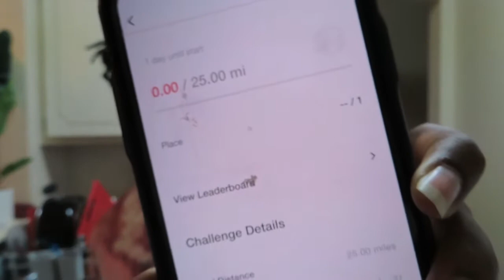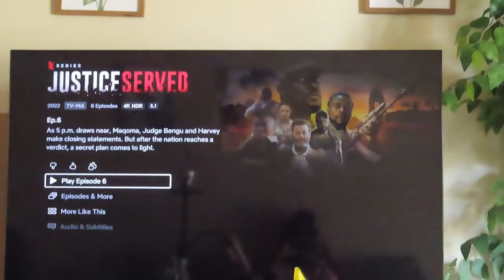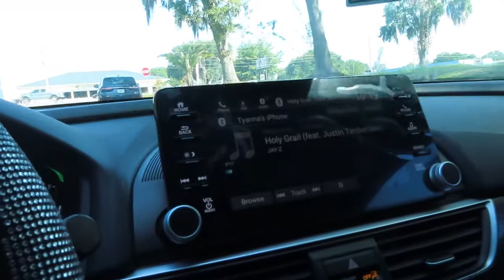VLOG | BIRTHDAY SHOTS, BREAKFAST DATE, SCHOOL PREP 🫶🏾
Welcome back y’all!!
💎 Social Media 💎

🛍SHOP WITH MEEE🛍